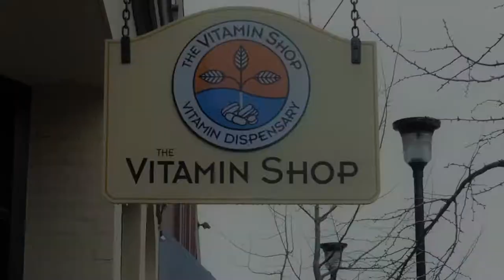The Vitamin Shop | Denise Profile | Vancouver Video Production | Citrus Pie Media Group